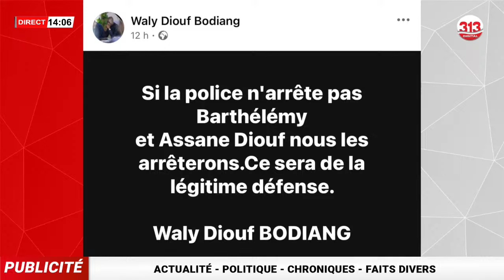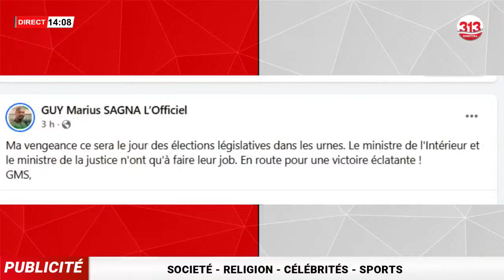La réaction de Guy M. Sagna et Waly D. Bodian sur la l’attaque des jeunes de Pastef, Vito réagit